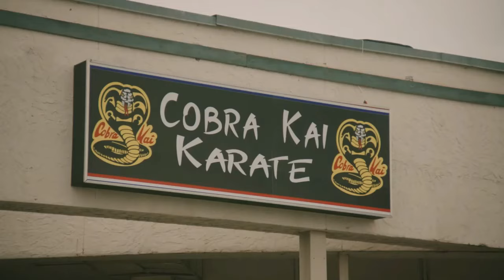Cobra Kai - Various Kreese scenes (scenes that where not © blocked)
Cobra Kai - Various Kreese scenes (scenes that were not © blocked)